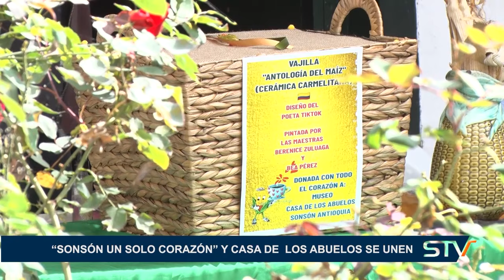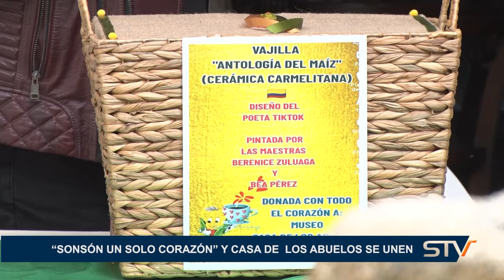“SONSÓN UN SOLO CORAZÓN” Y CASA DE LOS ABUELOS SE UNEN